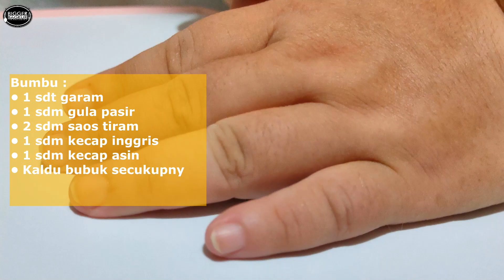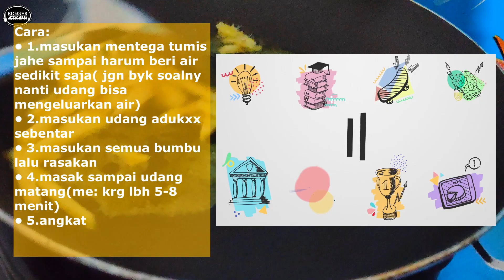✅ DIJAMIN KETAGIHAN ‼️❓ RESEP UDANG MASAK JAHE | COCOL KECAP ASIN JERUK SONKIT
Hello,Bageurs
Menu hari ini adalah olahan udang ditumis dengan mentega dan jahe .
Tambahkan air biar rasa kaldu nya lebih mantap.Simple menu cepat saji.

Kuah nya jangan digunakan untuk teman hidangan menu udang jahe ini, Kakak.
Rasa kaldu dan hangat nya jahe menjadi tambah istimewa rasanya.

Untuk cocolan nya kita mengunakan kecap asin Khas Bangka dan jeruk sonkit atau jeruk kunci ataupun jeruk kasturi.Ditambah cabe kriting so yummy alias nampol, Kakak

Silahkan disimak videonya bagaimana cara memasak udang rebus jahe ini.

Jangan lupa dukung terus channel BBC ya,Kakak
Terima Kasih,Kakak